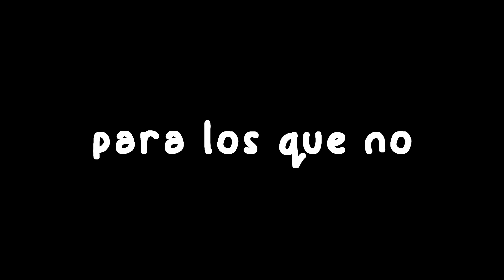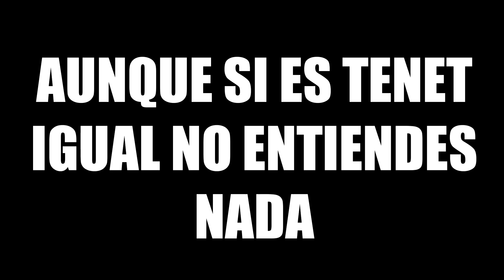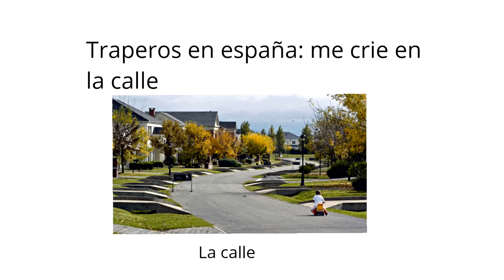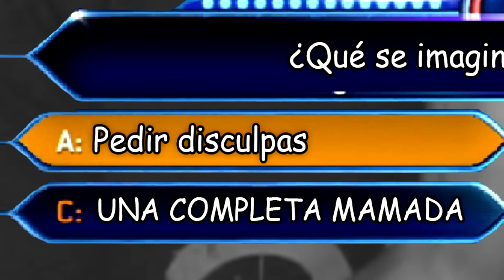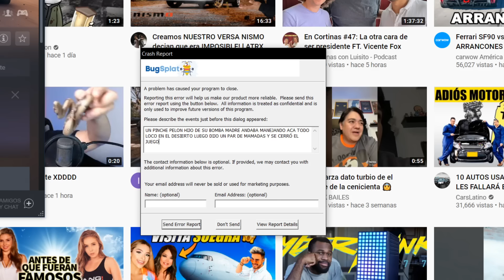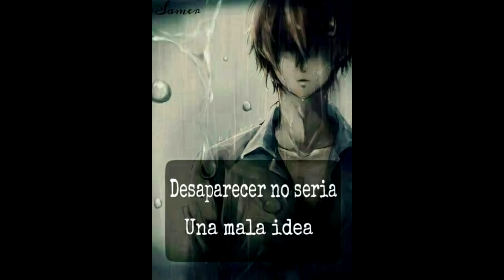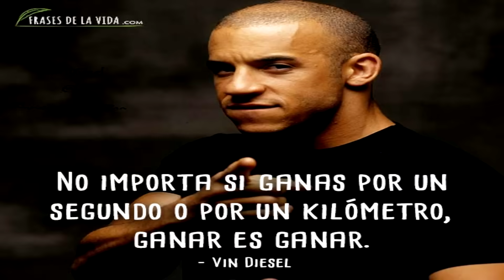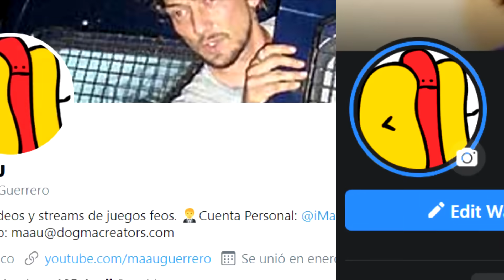Este es el juego MÁS DECEPCIONANTE del año pasado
En este video vamos a jugar a rápido y furioso crossroads, un juego que se anunció a finales de 2019, con unas altas espectativas y que luego dio mucho de que hablar por lo sencillo que terminó siendo.

▬▬▬▬▬▬▬ 📺STREAMS 📺▬▬▬▬▬▬